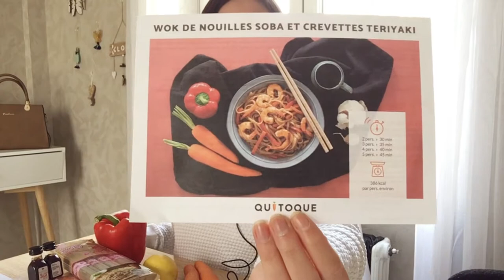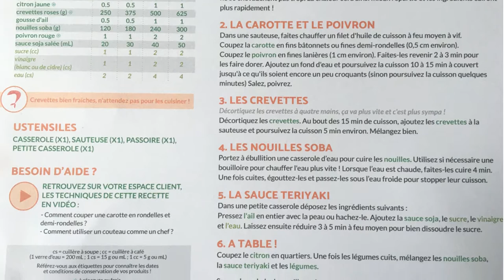RECETTE quitoque : nouilles façon thaï by Solène Benimeli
👉🏼 Playlist ‘Je teste les recettes Quitoque’ : nouilles façon thaï by Solène Benimeli

🍑 Vous n’avez pas le temps d’aller faire les courses ou vous êtes en manque d’inspiration pour vos repas ? 🍑

🍑 Connaissez-vous Quitoque ? 🥕 C’est le leader des paniers recettes à domicile !
 Le principe ? Vous simplifiez la vie et vous garantir le meilleur.
Des recettes 100% locales et de saisons, des recettes originales et variées et un outil anti-gaspillage !

🍑 Besoin de gagner du temps et de l’argent ?
👉🏼 Pratique et ludique, choisissez et cuisinez vos menus en vous amusant, en apprenant des astuces de cuisine et surtout gagnez votre temps !
👉🏼 Essayez Quitoque : choisissez vos recettes en ligne, et faites-vous livrer !

🍑 Quitoque favorise les circuits courts pour valoriser vos commerces de proximité et surtout lutte contre le gaspillage alimentaire en vous livrant les quantités d’aliments dont vous avez besoin pour réaliser vos recettes en fonction du nombre de vos convives !

🍑 Dans cette vidéo, découvrez une recette de chez Quitoque  🥕: WOK DE NOUILLES SOBA ET CREVETTE TERIYAKI 🍑

🍑 youtubeuse sofresh&diet lachainequivousdonnelapeche educadiet diététique amincissement mincir durablement efficacement maigriraveclesourire​ ​ mangersanté​ recettelight​ cookinghealthyfood​ bienetreetsante​ mangerequilibre recettequitoque 🍑